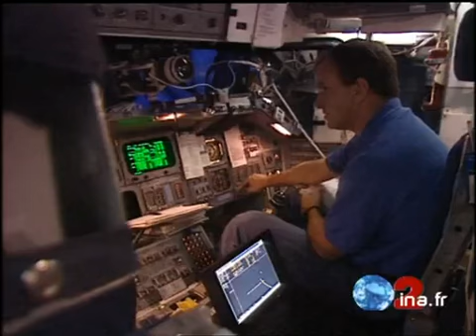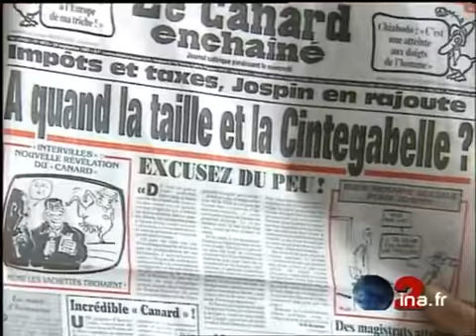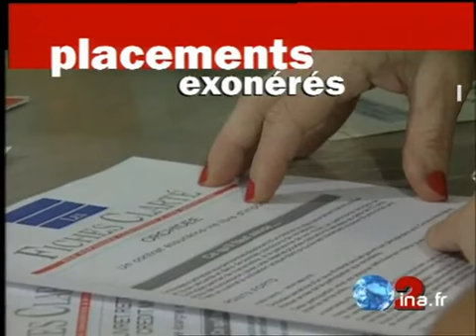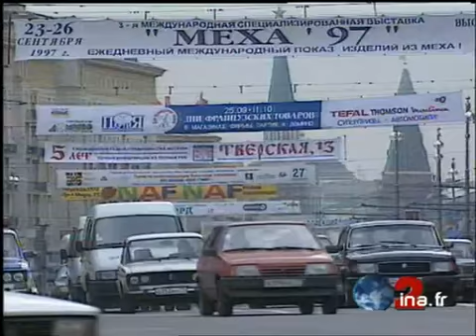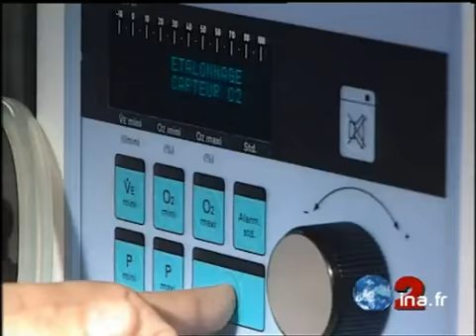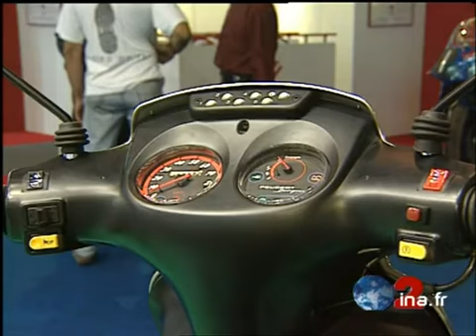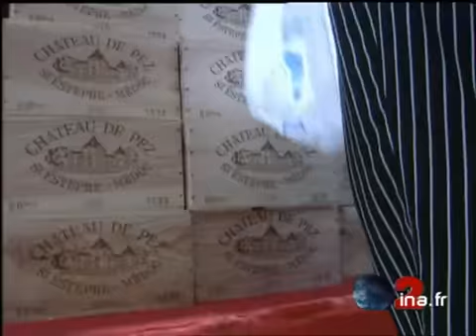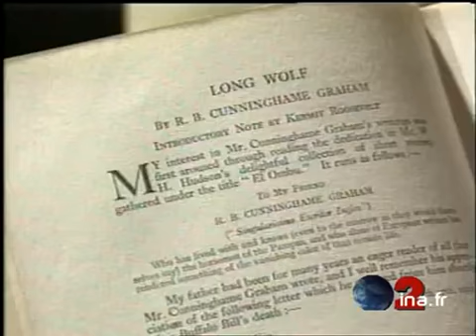Ja2 20h : émission du 25 septembre 1997